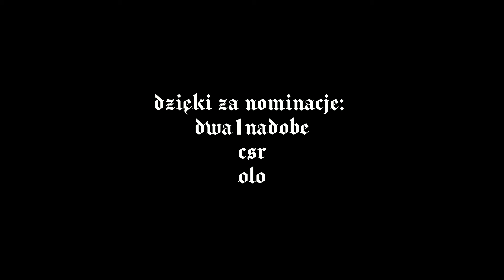MA$KY - hot16challenge2 (prod. TheLorenBeats)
Hot16challenge to wyzwanie polegające na nagraniu 16 wersów i nominowaniu kolejnych osób do akcji, które mają stworzyć swój kawałek w 72 godziny. Druga edycja legendarnej rapowanej akcji to nie tylko nagrywanie muzyki, ale również pomoc w walce z koronawirusem. Wraz z hot16challenge2 ruszyła zbiórka - “Beef z koronawirusem hot16challenge” dla Siepomaga.pl. Zarówno nominowani jak i fani mogą wpłacać pieniądze na pomoc pracownikom służby zdrowia w walce z Koronawirusem. Zbiórka dostępna jest pod adresem Całą akcję można śledzić na stronie hot16challenge.network.

Rap: MA$KY
Video: Szerokie Kadry